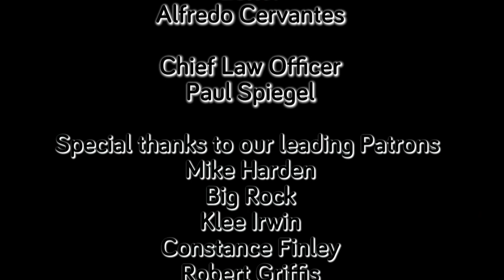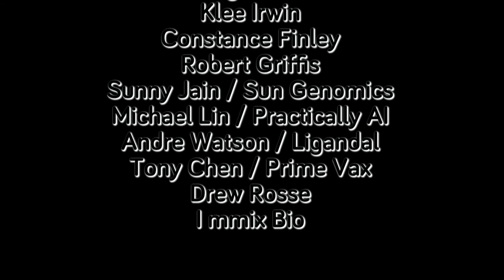Simulation #106 Maryanna Saenko - Impact Investing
Maryanna is a Principal at Khosla Ventures, formerly a Venture Capitalist at DFJ with a Masters in Material Science from CMU. She previously was an investment partner at Airbus Ventures, where she was responsible for leading early-stage deals in aerospace and deep technology companies.